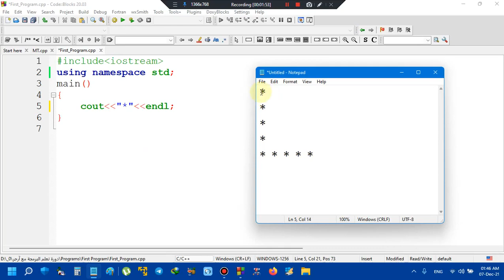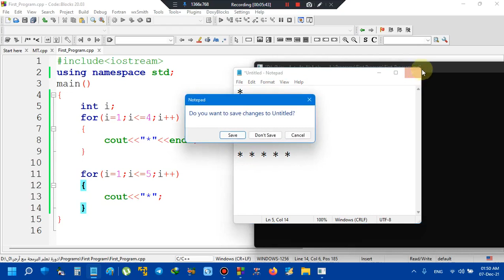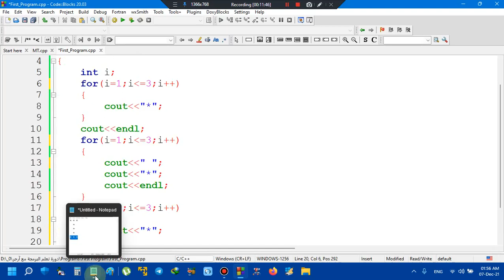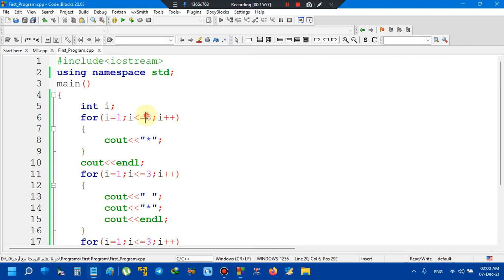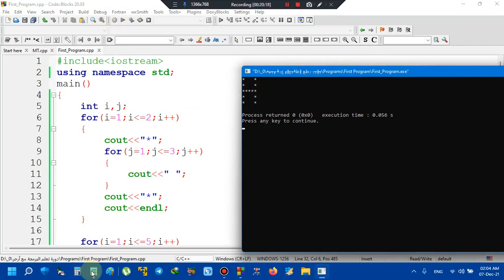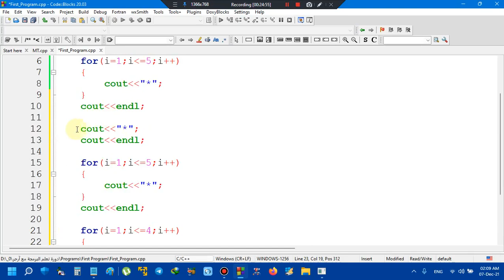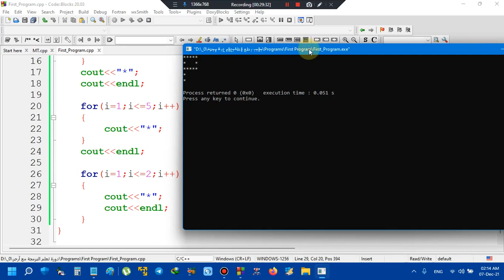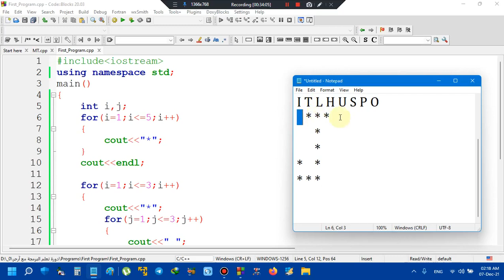حلقة رقم 31 : كتابة برامج لطباعة أشكال الحروف (الجزء الأول)